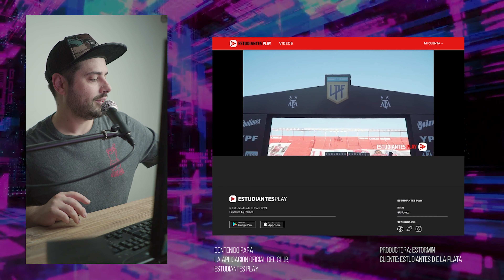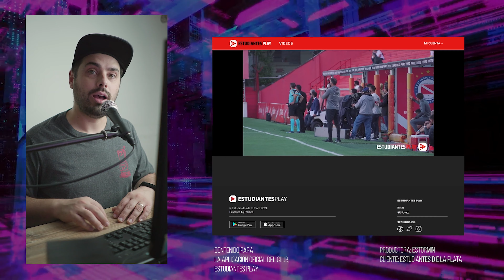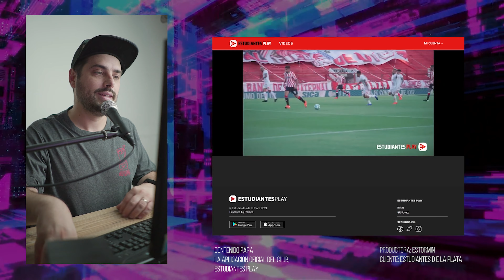COBERTURA filmmaker - Argentino Jrs vs Estudiantes LP (cómo se hizo, para videógrafos)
En este contenido la idea es acercarte la mirada de un videógrafo sobre el fútbol profesional en épocas de pandemia.
Me tocó ir a trabajar junto con la productora Estormin para realizar un contenido exclusivo de la aplicación oficial del club Estudiantes de La Plata (cliente de la productora), así que en este contenido te cuento mi experiencia siendo camarógrafo, filmmaker, videógrafo, realizador audiovisual, creador de contenidos (o como quieras llamarle) así como también mis recomendaciones a la hora de salir a hacer algún contenido de este tipo.

foto portada: Prensa Estudiantes

Cámaras que uso:
Sony a7iv
Sony a7iii

Lentes:
24-105mm f/4
16-35mm f/4

Cargador baterías Sony:

Luz:
Godox SL150